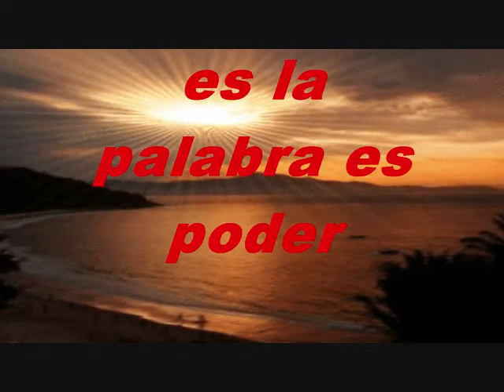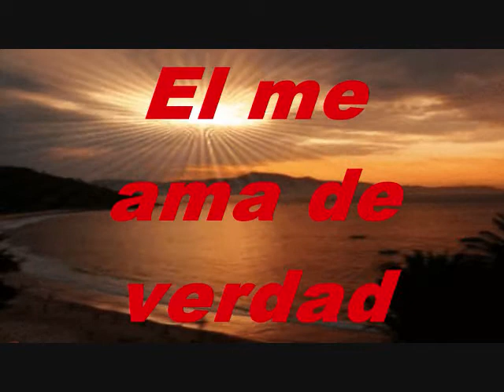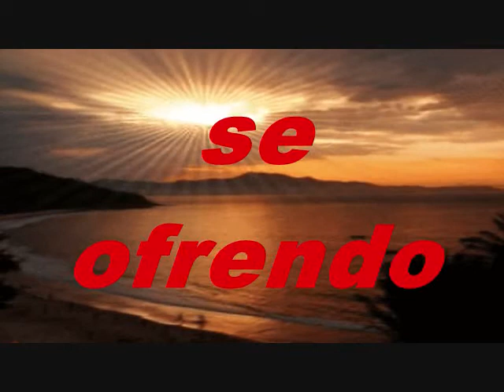Tengo Un Dios Instrumental